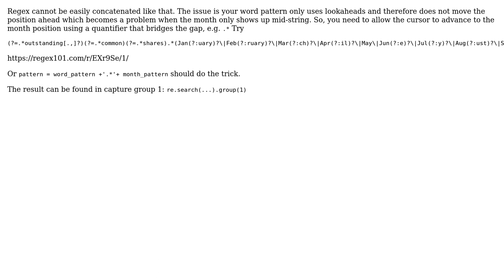Regex look-ahead with non-capturing group not working as intended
With thanks & praise to God, and with thanks to the many people who have made this project possible! You are responsible for your own actions.